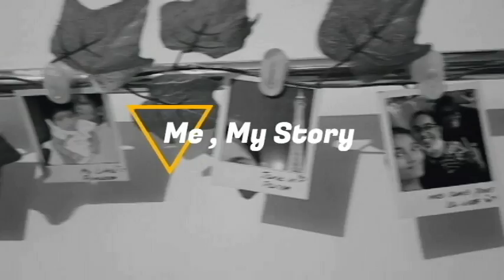SHUT DOWN - BLACKPINK M/V REACTION - JANIE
Hey Guys i am so sorry that this is superb late but still it was very awesome to watch after so many suprises!! hope you all watched out this MV and this is Amazing with their whole Journey hope its a COMEBACK!!

Comment down your Reaction to the MV!!!